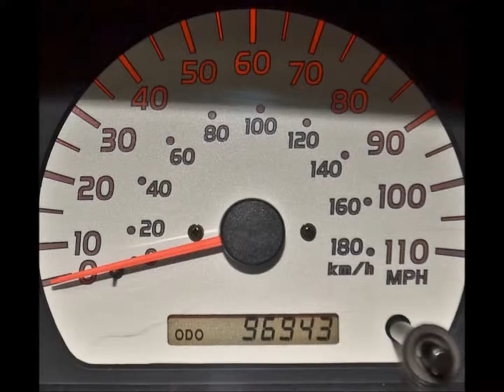2004 Toyota Tacoma SR5 V6 Lifted Truck For Sale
Click on the link above for additional information about this truck